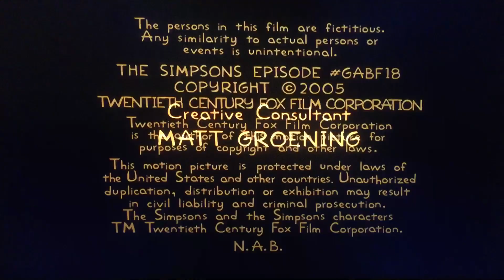Grace Films/ 20th Century Fox Television (2005)